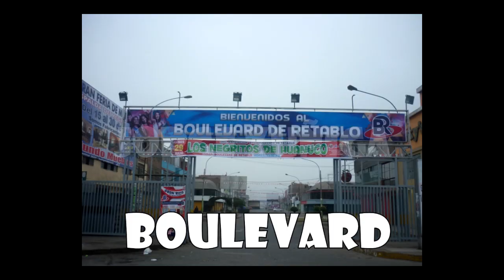Pokerap - Edición Comas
Mi pokerap de Comas está siendo un éxito de reproducciones en toda Latinoamérica. Míralo, sé que te va a encantar. Muchas gracias.

Posdata: Solo es humor chicocos, with love 💫